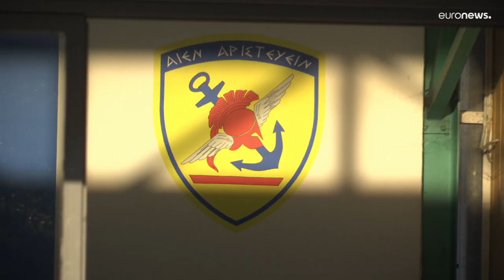"É cedo para relaxar"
Especialistas dizem que a variante Ómicron ainda é imprevisível